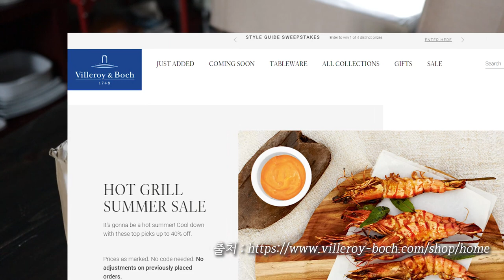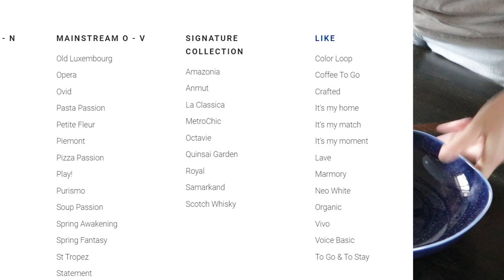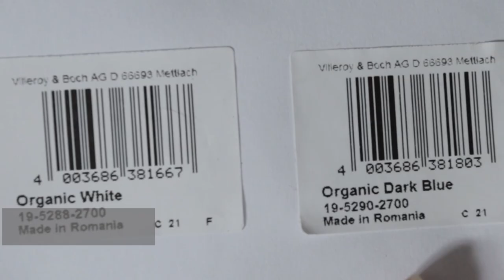[덴버생활]쇼핑🛍& 톡 빌레로이 앤 보흐 그릇 언박싱4🛍 빌보 중저가 라인과 마누아 라인 소개🍽, 요리 사용 리뷰👍📝 테이블 세팅🍽 비프 부르기뇽🥩 김밥🍣 어묵탕🍲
네번째로 올리는 빌레로이 앤 보흐 언박싱 영상은 중저가 라인인 라이크의 오가닉 접시들과 마누아 라인 디너 세트 두 가지 라인을 소개합니다.

지난 영상에서 보신 마누아 라인 접시들이 맘에 들어서 디너 세팅에 사용할 수 있도록 추가로 구매하고 디너 세팅에 사용해 보았습니다. 오랜만에 비프 부르기뇽을 만들었는데 짧게 영상에 담아 보았어요. 함께 주문한 빌보의 중저가 라인인 라이크의 오가닉 접시들도 소개합니다. 기존 제품들과 어떻게 다른지 자세히 비교해 보았어요.

최근 빌레로이 접시들을 자주 구입하면서 쇼핑몰마다 서비스나 배송에 차이가 많아 느낀 점들도 함께 담아습니다. 늘 그렇듯 소개한 그릇들을 어떻게 사용하고 어떤 요리와 세팅했는지 영상에 담아 보았습니다. 그리고 영상속 제품에 관심이 있으신 분들을 위해 구입 링크와 가격을 아래 남겨 두었습니다.

재미있게 보시길 바라고 응원해 주시는 분들 늘 감사드립니다.😊💖🙆‍♀️

📌콜로라도는 공산품에 대해 8%정도의 세금이 부과되며 영상속 가격은 세금전 가격입니다.

📌영상에서 보신 제품의 구입 링크입니다.
9월 16일 현재 빌보 공식몰에서 마누아 라인 제품들을 할인하고 있어서 제가 메이시스에서 구입한 가격보다 저렴해서 빌보 공식몰 링크로 남겨 드려요.

1. 마누아 시리얼볼
빌보 공식몰 $10.99
지난번 언박싱보다 1달러 더 내렸어요.

2. 마누아 디저트 플레이트
빌보 공식몰 $6.99

3. 마누아 샐러드 플레이트
빌보 공식몰 $14.99

4. 마누아 디너 플레이트
빌보 공식몰 $15.99

5. 오가식 화이트 파스타 볼 $12.99
Organic White Pasta Bowl

6. 오가닉 딥블루 파스타 볼 $12.99
Organic Deep Blue Pasta Bowl

🎬 편집 : PowerDirector19 Adobe Premiere Pro CC 2019